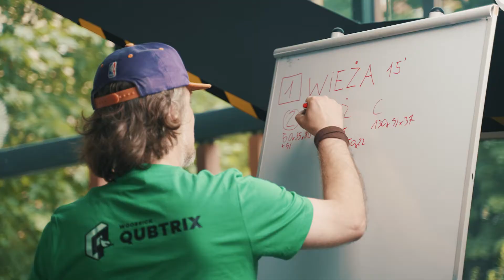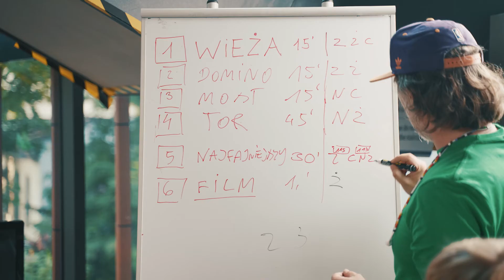Qubtrix - Sneak peek into creative workshop with AMAZING ecological wooden bricks!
Only your own imagination limits the possibilities for your creations with Qubtrix - wooden bricks designed to be compatible with other famous brands such as LEGO! Through the use of safe wooden bricks you'll be able to create many fascinating constructions that you can use for glass ball racing - and that is just one example of their usage! 🤩

Check out Qubtrix and unleash your imagination!